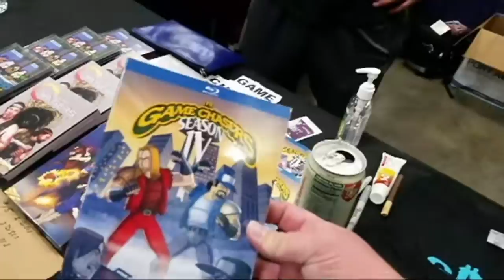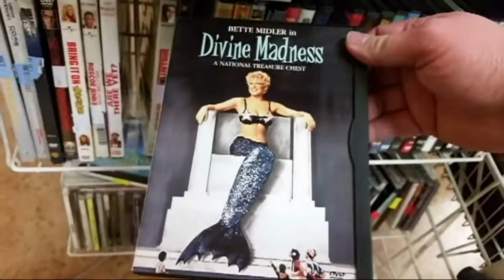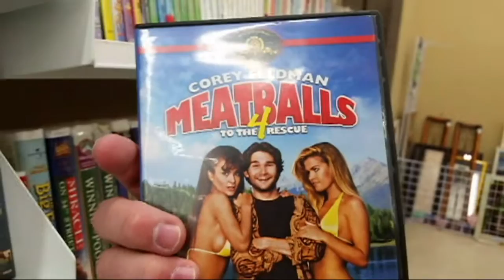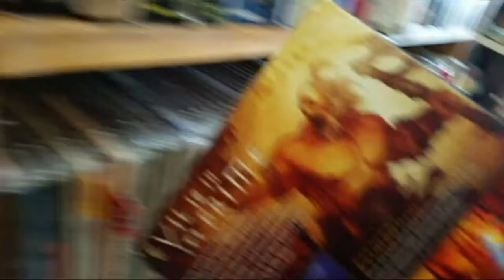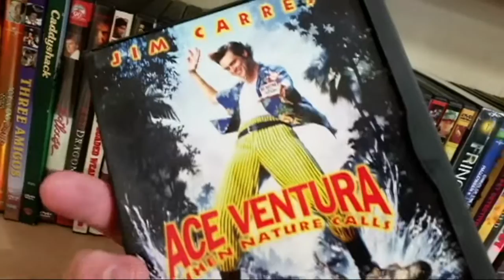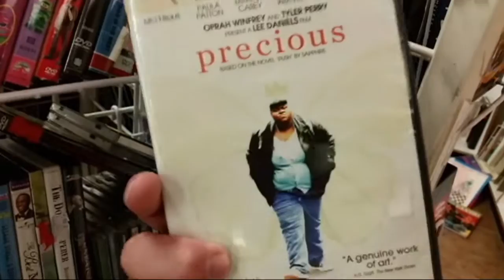SOCAL RETRO GAMING EXPO 2018 | FGS EP 130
THIS WEEK ME AND OGP HEAD TO SOCAL RETRO GAMING EXPO IN THE CITY IF INDUSTRY. THIS IS OUR FIRST EXPO IT WAS A LOT OF FUN!

MUSIC FROM

Ebay Account